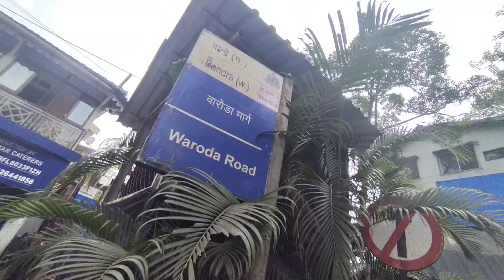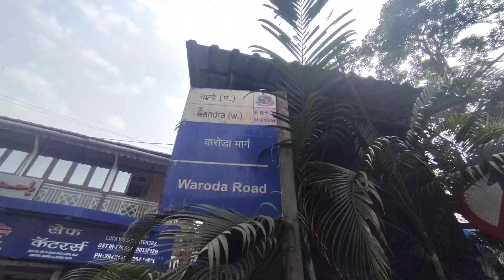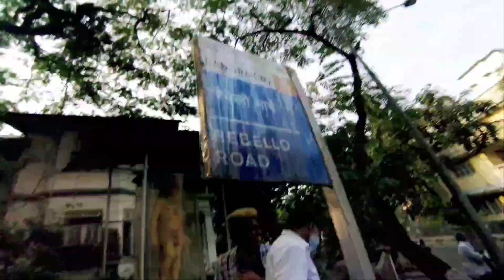PHOTOSHOOT PLACE IN BANDRA CARTER ROAD | TEJ AD∆M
Location address: Bandra West tank Marathi School Carter road